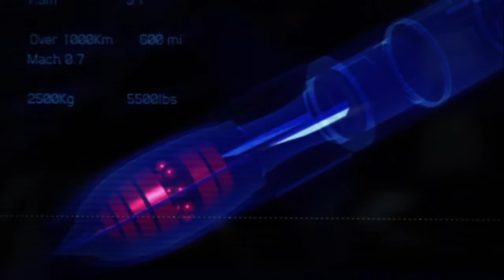HAWX 2 #09 (Coop) [DE/HD] - Die blinkende Stadt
Tom Clancy's HAWX 2
Es zockt: *CrazyFreak* *Onkel*
GamersCheck wird ausgestattet von: Hauppauge, BigBen, Xilisoft

TeamSpeak3
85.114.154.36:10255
Du hast Facebook?
Du hast Twitter?

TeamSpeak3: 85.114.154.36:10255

Onkel ~ Steam: boehser_onkel_2006; PSN: GC_Onkel; ICQ: 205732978;